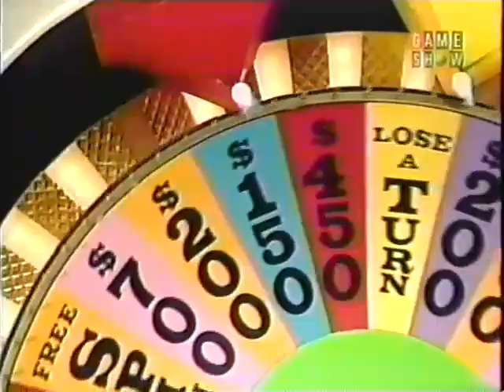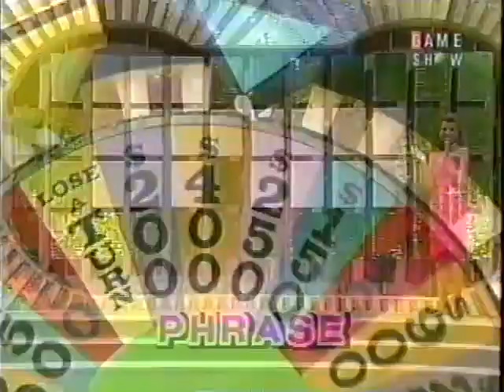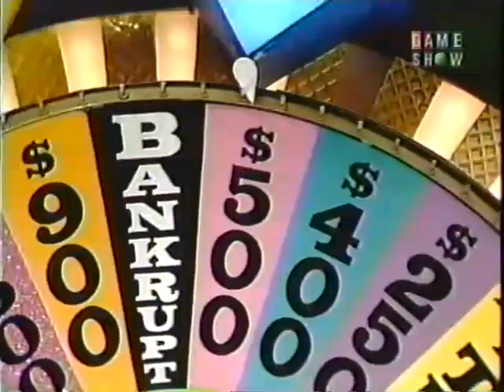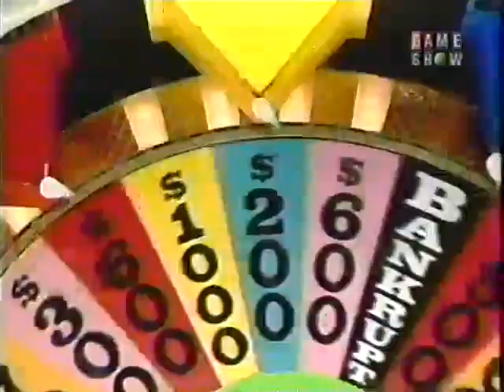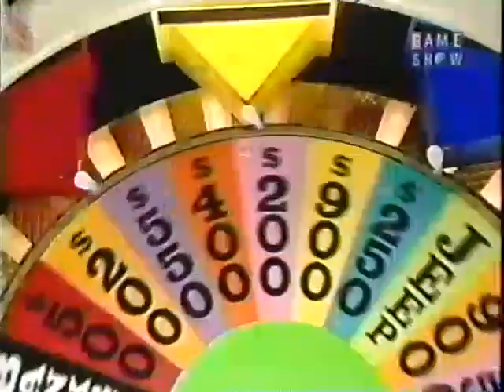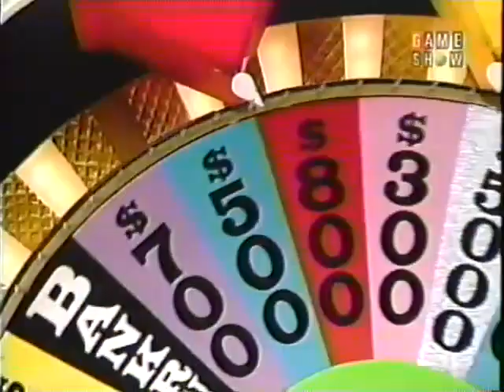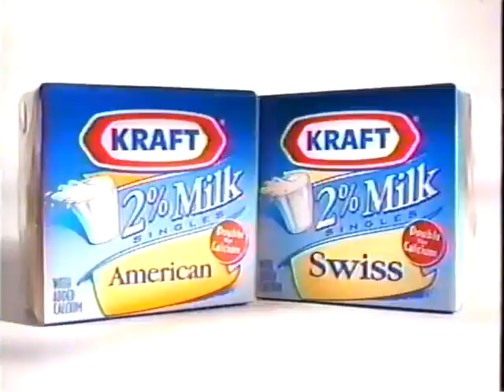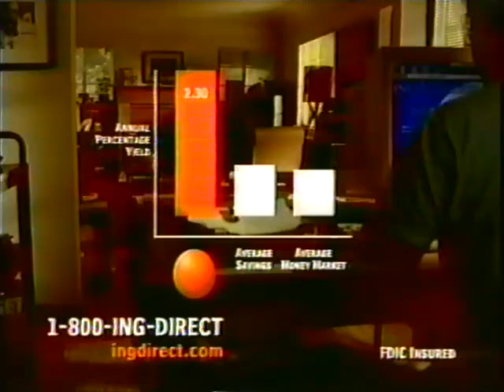(Nighttime Syndicated) - 6x131 - March 20th, 1989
Here's Season 6 Episode 131 of the Nighttime Syndicated Wheel of Fortune with Pat Sajak & Vanna White from March 20th, 1989